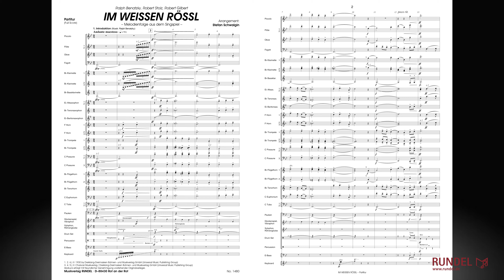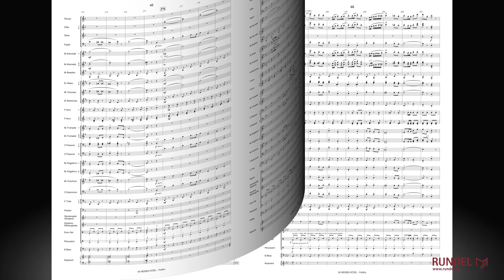Im Weissen Rössl | Ralph Benatzky | Arrangement: Stefan Schwalgin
„Im Weissen Rössl“ ist ein bekanntes Singspiel in drei Akten von Ralph Benatzky. Einzelne musikalische Einlagen stammen aus der Feder von Robert Stolz und Robert Gilbert. Die Uraufführung fand 1930 im Großen Schauspielhaus in Berlin statt. Schauplatz des Singspiels ist das Hotel „Weisses Rössl“ am Wolfgangsee im österreichischen Salzkammergut. Die Geschichte um den Kellner Leopold, der sich in seine Chefin Josepha verliebt und erst nach einigen Irrungen und Wirrungen das Liebesglück mit ihr findet, wurde auch mehrfach verfilmt. Die eingängigen Melodien sind heute wahre Evergreens. Das neue Arrangement von Stefan Schwalgin enthält die beliebtesten Lieder aus dem Singspiel, die er ganz bewusst in moderner Tonsprache präsentiert. Dabei wird er auch der musikalischen Entwicklung gerecht, dass in der Blasorchestermusik heutzutage viel differenzierter instrumentiert wird als noch vor zehn oder zwanzig Jahren. Ohne den Liedern ihren herrlich nostalgischen Charme zu nehmen, hat Stefan Schwalgin seine Bearbeitung um moderne Stilelemente bereichert, wie den kurzen Einsatz einer Dixieland-Combo sowie jazzige Elemente oder einen Rumba-Beat. Dieses einfallsreich gestaltete Potpourri ist eine farbenfrohe und mitreißende Bereicherung für das Blasorchester-Repertoire und lässt die schönsten Melodien aus dem „Weissen Rössl“ in neuem Glanz erstrahlen.

Inhalt:
[00:00] 1. Im Weissen Rössl (Introduktion) (Ralph Benatzky)
[00:43] 2. Die ganze Welt ist himmelblau (Robert Stolz)
[02:19] 3. Im Salzkammergut (Ralph Benatzky)
[03:25] 4. Es muss was Wunderbares sein, von dir geliebt zu werden (Ralph Benatzky)
[05:00] 5. Was kann der Sigismund dafür (Robert Gilbert)
[06:30] 6. Im Weissen Rössl am Wolfgangsee (Ralph Benatzky)
3.4.5.) © Charivari Musikverlag / Dreiklang-Dreimasken Bühnen- und Musikverlag GmbH (Universal Music Publishing Group)